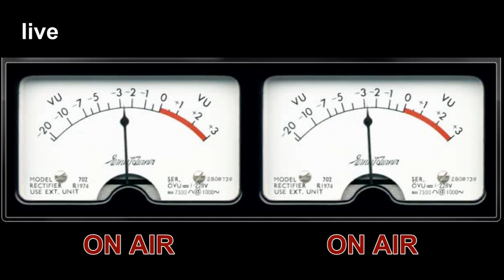WebTV Joinville - Analog VU Meter Live On Air - HD.mp4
Display da WebTV Joinville para ser utilizado em painéis LCD, Plasma e monitores em geral. Recurso e/ou sinalizador utilizado por profissionais da comunicação (rádio, tv e internet) live on air com osciloscópio analógico - VU-Meter Stereo.